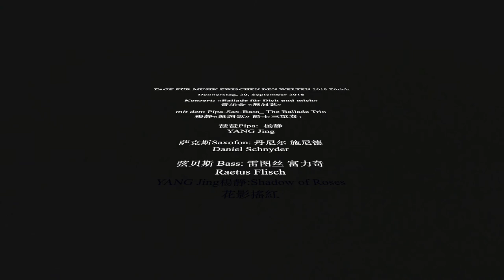Yang Jing_ Shadow of Roses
pipa: Yang Jing
Sax: Daniel Schnyder
Bass: Flisch Rätus